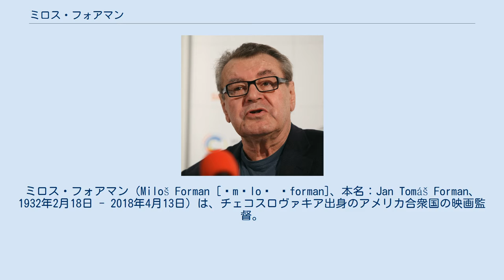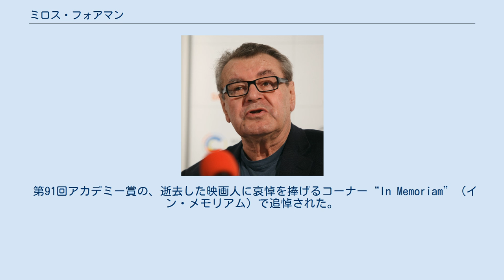ミロス・フォアマン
ミロス・フォアマン（Miloš Forman [ˈmɪloʃ ˈforman]、本名：Jan Tomáš Forman、1932年2月18日 - 2018年4月13日）は、チェコスロヴァキア出身のアメリカ合衆国の映画監督。
ミロシュ・フォアマンとも。
チェコ・ヌーヴェルヴァーグの一員として活動した後アメリカに拠点を移し、アカデミー監督賞を2回受賞している。
 チャースラフ生まれ。
第二次大戦中はプロテスタントの両親に育てられたが、実の父がユダヤ人の建築家オットー・コーンであった事を後に知る。
養父ルドルフ・フォルマンは大学教授だが反ナチ思想の持ち主としてゲシュタポから尋問を受けた後、禁書を学生に配った罪で逮捕され、ブーヘンヴァルトで死亡。
母もアウシュヴィッツで亡くなった。
このため、親戚や友人の家を転々として育つ。
 1951年にプラハの国立映画学校で学び、チェコ・ヌーヴェルヴァーグの一員として活動。
東欧世界を代表する映画監督として認知され、1966年には『ブロンドの恋』、1968年には『火事だよ!カワイ子ちゃん』でアカデミー外国語映画賞にノミネートされた。
 チェコ事件を機にアメリカに移住し、英語圏での第一作目となる『パパ/ずれてるゥ!』でカンヌ国際映画祭 審査員特別グランプリを受賞。
1977年にはアメリカの市民権を取得している。
同年コロンビア大学の映画学科教授に就任。
 1975年の『カッコーの巣の上で』と1984年の『アマデウス』でアカデミー監督賞を受賞。
 『アマデウス』では作曲家モーツァルトを、『ラリー・フリント』ではポルノ雑誌「ハスラー」創刊者のラリー・フリントを描くなど、しばしば伝記映画を製作している。
2006年にはハビエル・バルデム主演の『宮廷画家ゴヤは見た』で画家ゴヤの人生を映画化した。
 2018年4月13日、在住先の米国コネチカット州の病院で病気のため逝去。
86歳没。
逝去は翌14日にフォアマンの妻が公表した。
 第91回アカデミー賞の、逝去した映画人に哀悼を捧げるコーナー“In Memoriam”（イン・メモリアム）で追悼された。